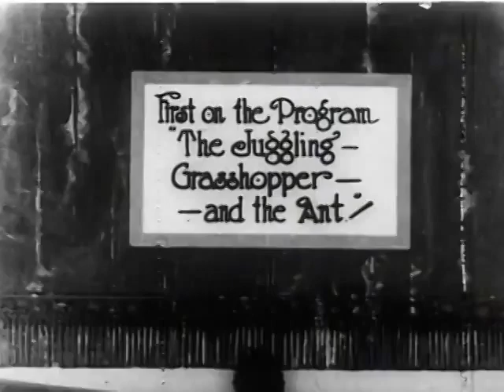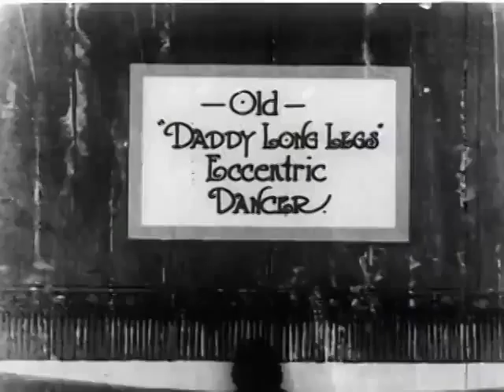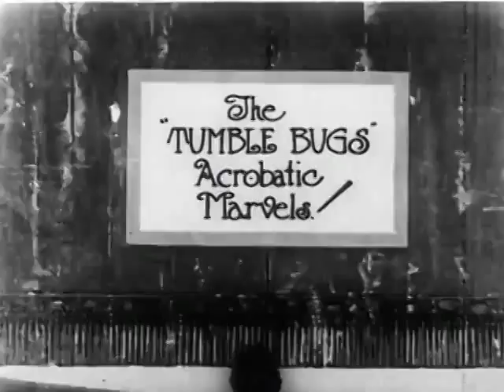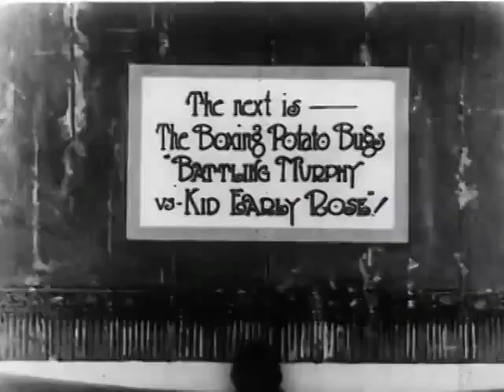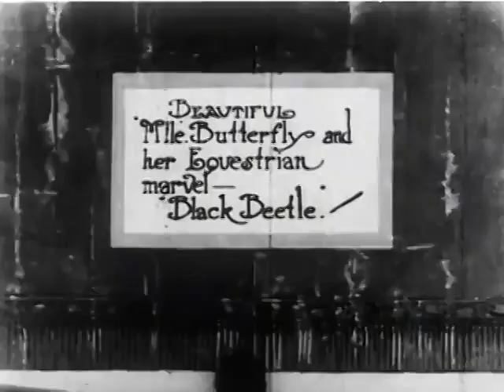Dreams of the Rarebit Fiend: Bug Vaudeville (1921) Winsor McCay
Dreams of the Rarebit Fiend: Bug Vaudeville
by Winsor McCay (Famous Cartoonist).